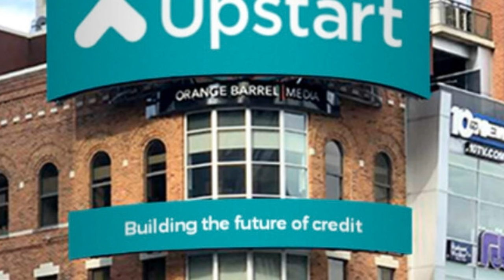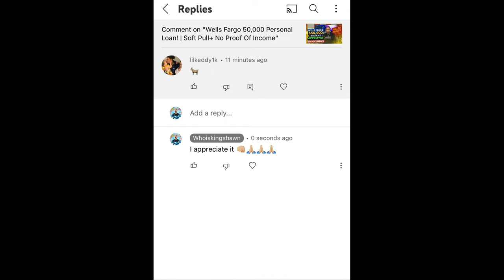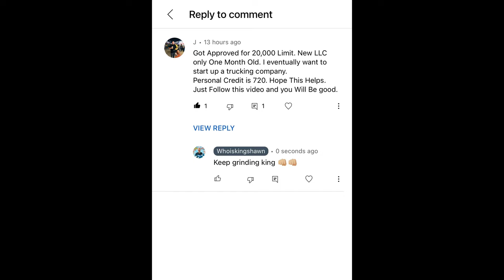$50,000 Personal Loan With UPSTART | No Proof Of Income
WHOISKINGSHAWN